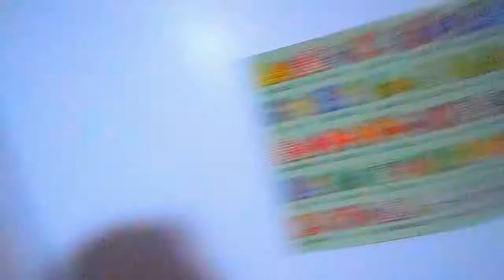CONSIGUE A ESPEON Y UMBREON!!!! SEGUNDA GENERACIÓN YA DISPONIBLE!!! TRUCOS POKEMONGO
Muy buenas a todos mis queridos fantasmitas, este es un canal de dicado a los juegos de Realidad Virtual y Juegos de Realidad aumentada. Ademas de realizar Vlog random de lo que se me ocurra. no olviden pasar por los fan page y por los canales colaboradores!!!

PERFECT MOMENT

EL VLOG DE PAZ VELENTINA

STAND XTREME

CANALES COLABORADORES!

CHILE CON CHILE

MI VIDA CON NICOLE

EL DROMILO

SOY JUANNY

PASAJE 5

MUCHAS GRACIAS A TODOS POR SER PARTE DE ESTE MARAVILLOSO CANAL!!!